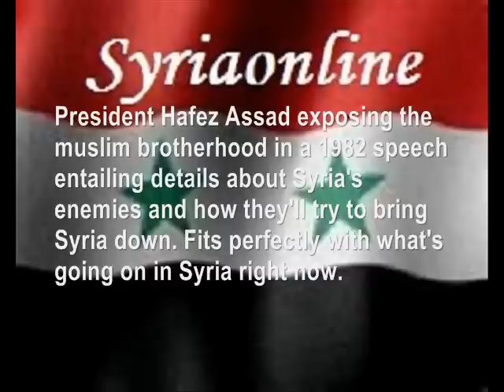1982 Hafez Al Assad Speech About the Muslim Brotherhood.wmv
President Hafez Al Assad exposing the Muslim brotherhood in a 1982 speech entailing details about Syria's enemies and how they'll try to bring Syria down. Fits perfectly with what's going on in Syria right now.